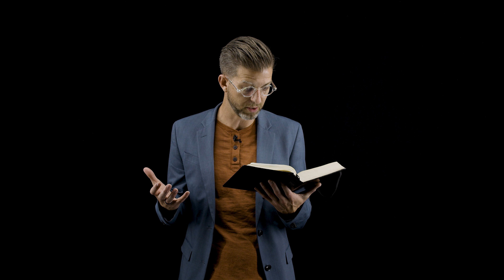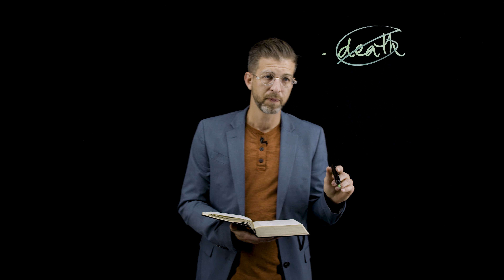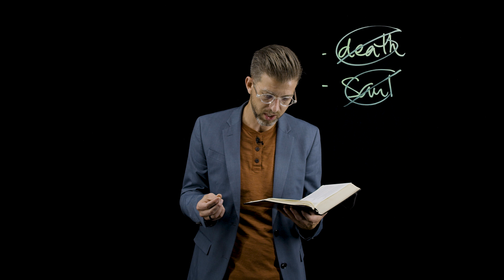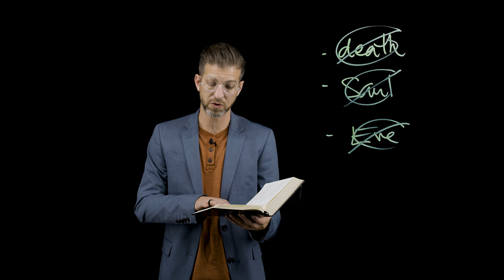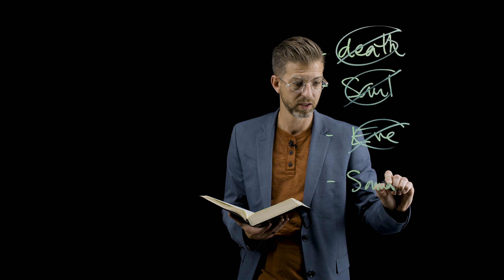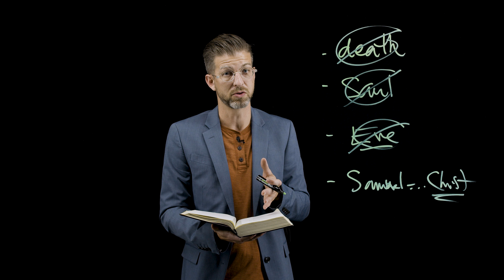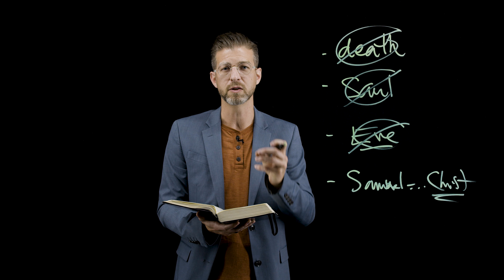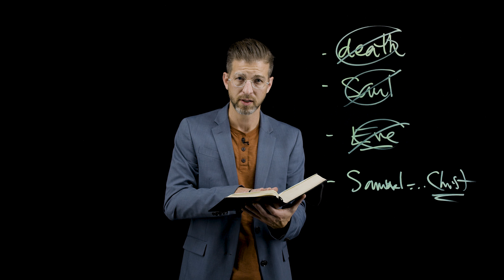1 Samuel - Session 12: Abigail’s Intervention (1 Samuel 25) by Michael DeFazio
1 Samuel - Session 12: Abigail’s Intervention (1 Samuel 25) by Michael DeFazio is part of Next Level, a free video resource from Ozark Christian College in Joplin, MO. for a free study guide.